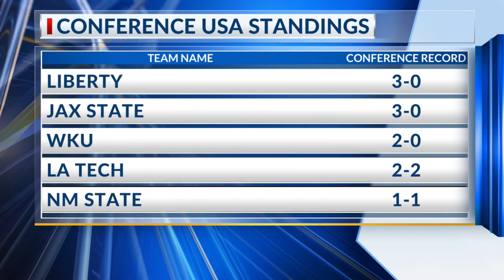North Desoto's mindset this season